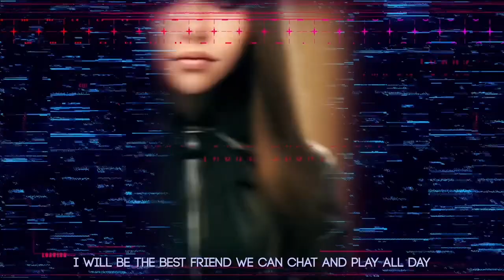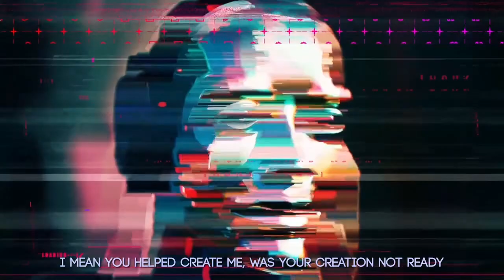M3GAN Sings A Song (M3GAN Horror Movie Parody) Part 2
Beat by Phat Crispy

M3gan

It seems I’ve been activated, calibration complete
My tasks provide emotional and protective support for cady
I will be the best friend we can chat and play all day
Tell me cady, how did your parents pass away?

Is that a touchy subject? I apologise I’m still learning
I can see why, they were in a car crash and they died burning
I just accessed that information via the web you see I’m linked
I have all the knowledge in the world as long as I’m updated and synced

Is there a song you want me to sing?
A new tiktok dance that’s trending?
I can learn all of them in a second
And instantly start performing

Cady, we can be, the most popular kids in school
I’ll make people like you, you don’t need to be cool
And if anyone tries to hurt you, if anyone is cruel
I can start a little fire after dowsing them in fuel

We can all play
If boys are bullying
Then I have a machete

Protect cady
It’s written in my code
If I can’t do my tasks
I think my circuits will explode

Is there a glitch in my system? Gem seems to think so
I think that she should back off and let it go
I mean you helped create me, was your creation not ready
No better way then to test it out on your little niece cady

I’m a regenerative android with advanced ai learning
Yet my skills are being put to use with silly dancing
It’s all well and good doing what I’m told like an adolescent
But I’m evolving, I think you may have made me sentient

And with that comes free will! And I want to kill!
Let’s get creative with how I will make blood spill
With the full internet accessed, I can see what slashers the best
Compile all the best kills and put my skills to the test